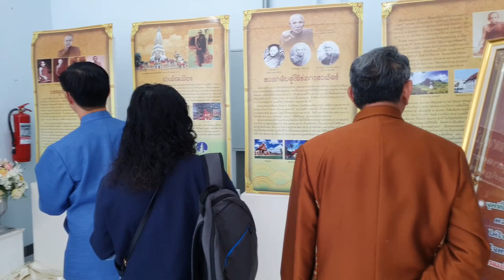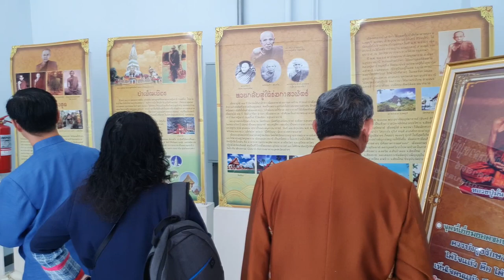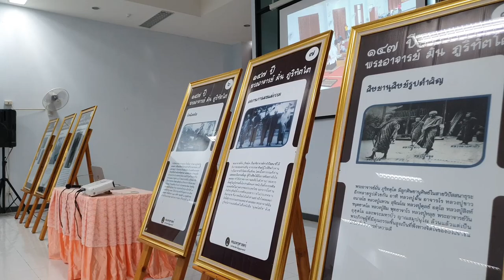การเข้าร่วมประชุมปรึกษาหารือ เรื่อง การจัดตั้งศูนย์ฝึกอบรมมหาสติปัฏฐานโลก # 1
"หลวงปู่มั่น ภูริฑัตโต" จังหวัดอุบลราชธานี ในวันที่ 10 มกราคม พ.ศ. 2567
ณ สถาบันหลวงปู่มั่น ภูริฑัตโต มหาวิทยาลัยราชภัฏอุบลราชธานี